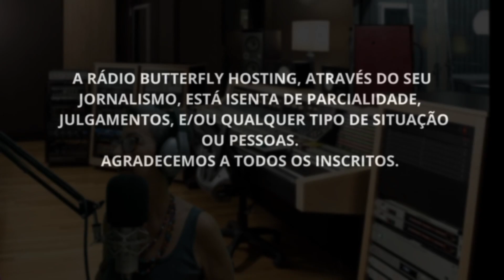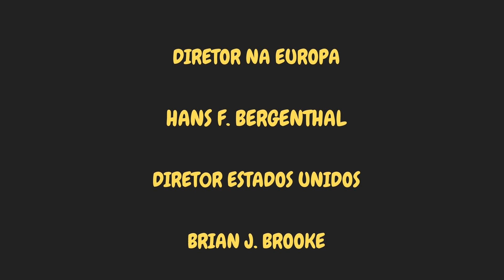KISS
DEPOIS DE 10 ANOS.